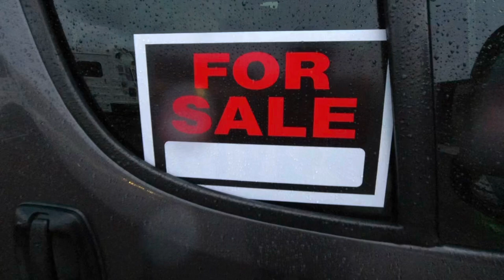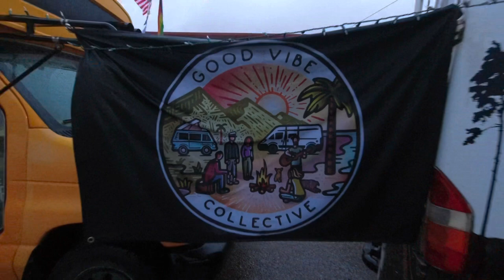BREADTRUCK IS FOR SALE?!? TinyFest Southwest - Day1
Breadtruck Tiny Home For Sale
$85,000 OBO

Step into this one of a kind tiny home cabin on wheels. Every detail has been thought of in this charming vintage bread delivery truck build. While the exterior retains it original appearance, the interior is warm and cozy with reclaimed barn wood and natural wood finishes. It can take you on any adventure you’d like or would make a fun and lucrative AirBnB destination.

1989 Utilimaster Stepvan Tiny Home on Wheels Conversion
GMC P30 Chassis
14 foot box with wide body 8 feet wide
Cummins 4BT 4 cylinder turbo diesel averages 14 MPG
Mileage - 183,500
New turbo
New front disc brakes
New rear drum brakes
New motor mounts
New transmission mounts
New shock front and rear
New front coil springs
New starter
New clutch
Machined adapter plate with stainless steel inserts
New high pressure fuel lines
New valve cover gaskets
Valves adjusted
New windshield
All new LED lights- RGB halo Bluetooth headlights, taillights, marker lights, turn signals, emergency flashers
3 camera backup system with DVR and IR night vision
Heavy duty receiver trailer hitch

Home features
Fully functional tiny home cabin inside
Solar system
700 watts of solar panels on the roof
400 amp hours of lithium LIFEPO4
2000 watt AIMS pure sine wave inverter/charger/converter
300 watt pure sine wave inverter

Diesel heater 5KW with two zone heating
Insulated walls and ceiling
Queen size 14” memory foam mattress
Headboard has 12 volt power ports on both sides with reading lights and storage
LED projector in headboard with 55” screen at the footboard
Large double pane glass sliding rear window
Top down bottom up blackout shades
Kitchen with hot and cold running water
Large stainless steel sink
Illuminated backsplash
bulk food and spice rack shelving
Slide out 45 quart 12 volt refrigerator/ freezer
Two burner propane stove
Bathroom with compositing toilet and diverter with exhaust fan
Indoor and outdoor shower
African teak wood shower floor
Full length mirror with large 4 cabinet vanity and lighting
Exposed copper piping in the shower
On demand propane water heater
Two MaxxAir fans front and rear
46 gallon fresh water tank
46 gallon extra tank
LED RGB interior lights
Under cabinet lights
Convertible dinette / couch / single bed
Standard hanging clothes closet
Ample clothes storage
Large under bed storage area
Slide out hidden office area

Could you be the new breadtrucker?!?

The BREADTRUCK is FOR SALE | TinyFest Southwest | Scottsdale Arizona December 3rd & 4th